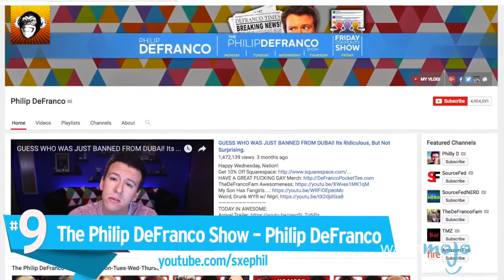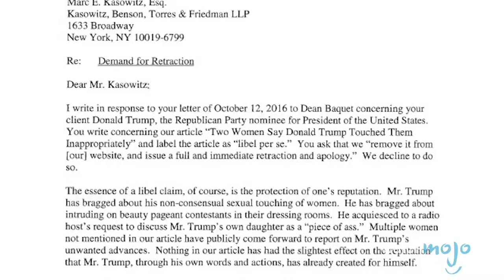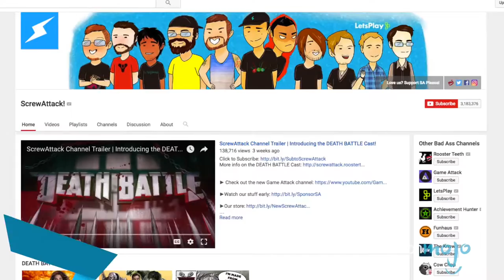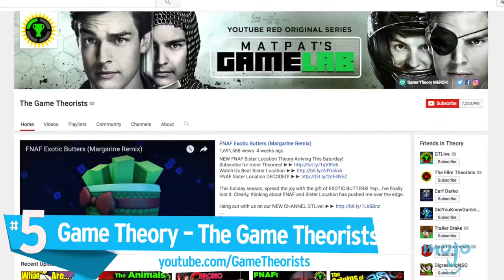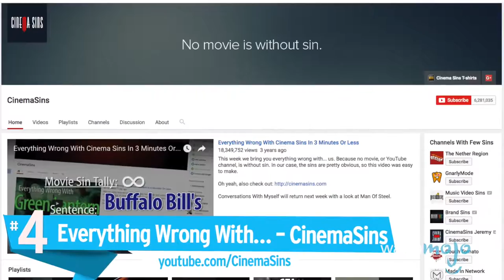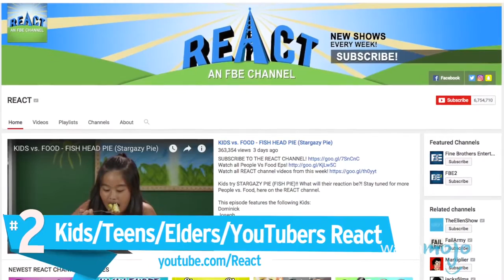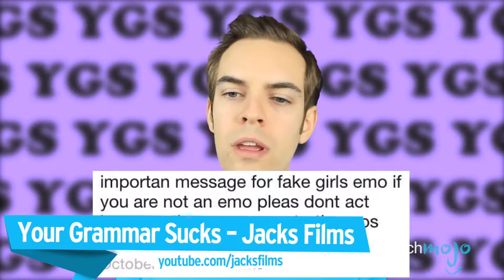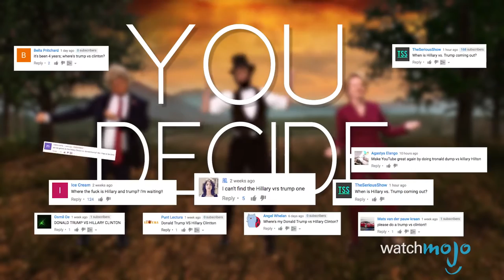Top 10 YouTube Shows You Need to Watch